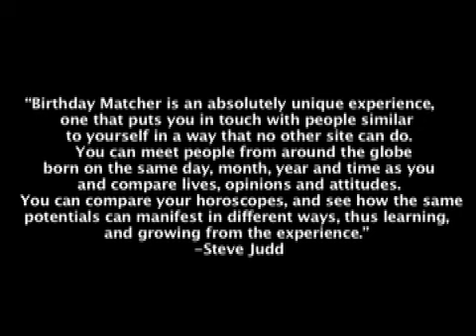Libra Forecast for February 2010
Steve Judds Libra forecast for February 2010